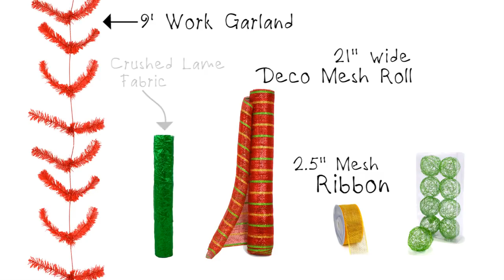How to Make a Garland with Deco Mesh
A tutorial on how to easily make a garland using deco poly mesh and a work garland form. This soft vinyl mesh can be used to make a customized garland for any holiday or special occasion. for a great selection of deco mesh products.